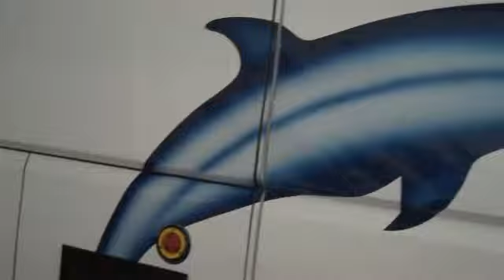Limpieza de Autocares con Maquinaria de Lavado: monocepillo eléctrio de JMB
En FACEBOOK hazte socio de jmbgrupo

Autocares Alza de San Sebastián apuesta por el monocepillo eléctrico de JMB.  Este monocepillo se caracteriza por su economia y facilidad de lavado.  Ahorro de millones de litros  de agua, de horas de lavado y por supuesto de dinero al mismo tiempo en que esta empresa contibuye con el medioambiente y mejora su imagen.